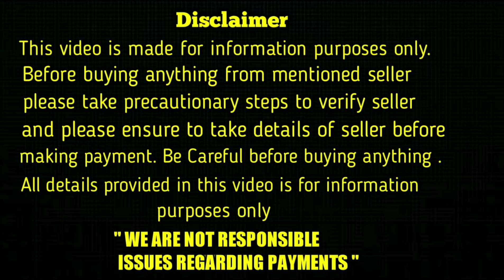top quality lab puppies for sale in telugu/9381124365 /aj pets